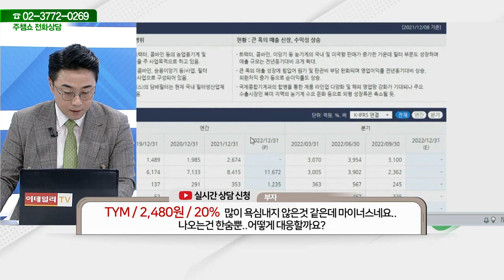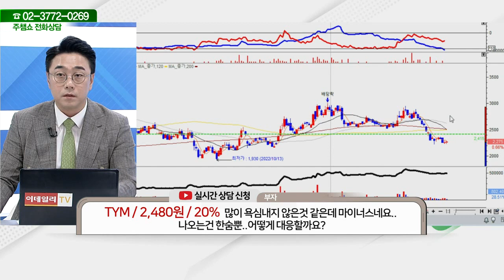TYM(002900)_황민혁 전문가_종목 상담 (20230324)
2) 유튜브: 이데일리TV 채널›생방송 채팅창